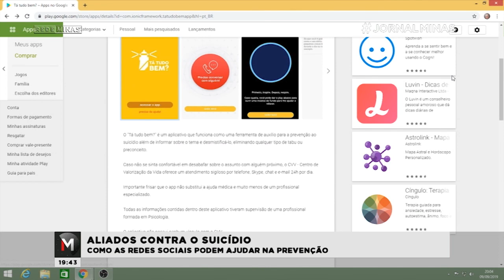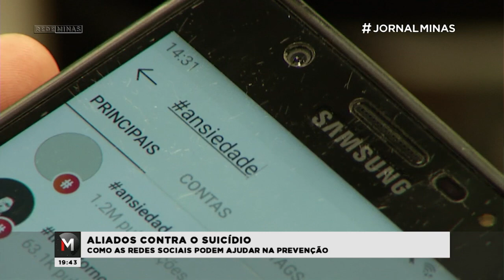REDES SOCIAIS PODEM AJUDAR NA PREVENÇÃO AO SUICÍDIO - Jornal Minas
A depressão e o suicídio são assuntos sérios, mas ainda são tratados como tabus. Por ano, são registradas cerca de 800 mil mortes por suicídio no mundo. Confira na reportagem de Renato Franco.